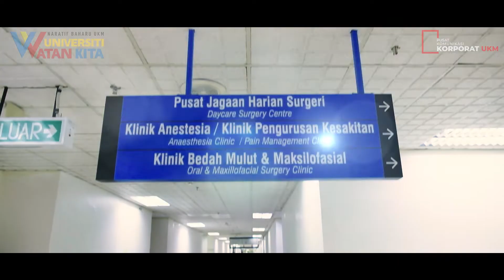Lawatan Pengurusan Tertinggi UKM Ke HPKK & HCTM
Hospital Pakar Kanak-kanak
Hospital Canselor Tuanku Muhriz